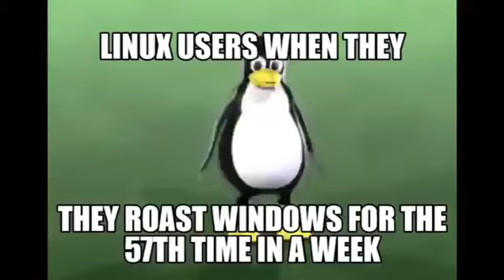linux users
h